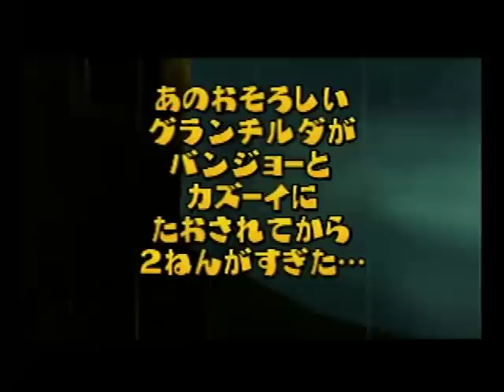バンジョーとカズーイの大冒険2 オープニングストーリー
【投稿主からお知らせ】
現在、マリオパーティ＆ポケモンスタジアム＆ドンキーコングなどのプレイ動画は新チャンネルで再投稿しています！